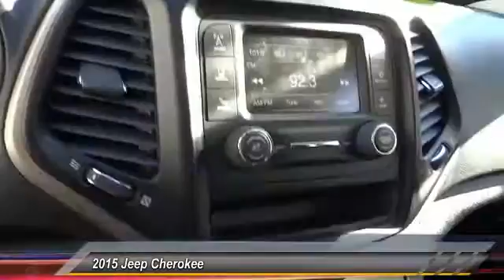2015 Jeep Cherokee SIERRA CHRYSLER DODGE JEEP RAM: MONROVIA, DUARTE, AZUSA, GLENDORA, ARCADIA C0820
2015 Jeep Cherokee FWD 4DR SPORT

SIERRA CHRYSLER DODGE JEEP RAM PROUDLY SERVING MONROVIA, DUARTE, AZUSA, GLENDORA, ARCADIA, AND SURROUNDING SOUTHERN CALIFORNIA LOCATIONS. THIS OTHER 2015 Jeep CHEROKEE IS EQUIPPED WITH A 2.4L I4 16V MPFI SOHC, AUTOMATIC TRANSMISSION, AND RECEIVES AN ESTIMATED 22 City/31 Hwy MPG. OR VISIT US AT 1305 S MOUNTAIN AVE MONROVIA, CA 91016 CARFAX Certified 1-Owner 2015 Jeep CHEROKEE FWD 4DR SPORT Stock #: C0820 | VIN: 1C4PJLAB4FW706424 | 2015 Jeep Cherokee FWD 4dr Sport Sierra Chrysler Dodge Jeep Ram